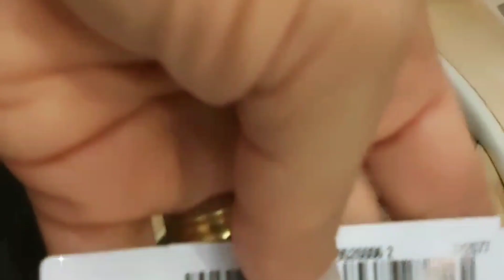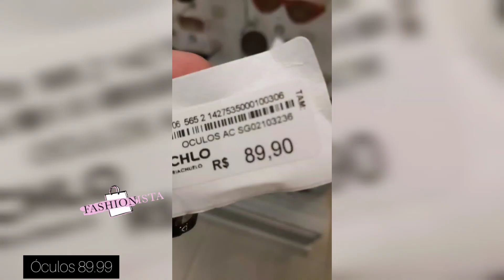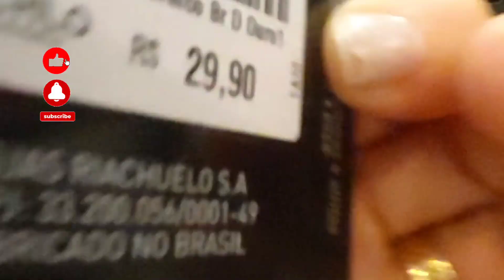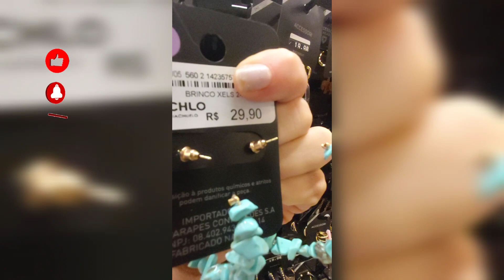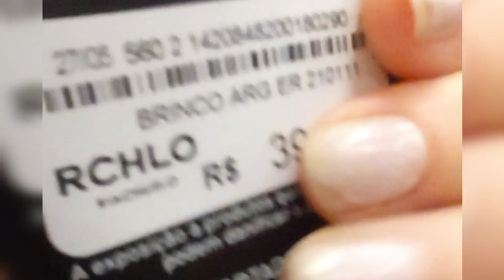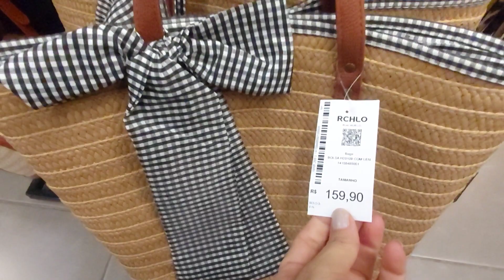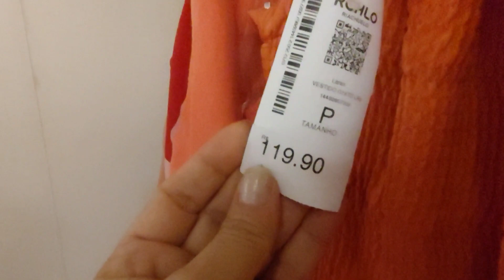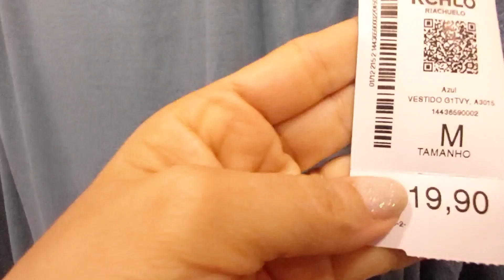PROVADOR/TOUR RIACHUELO | COMO MULTIPLICAR LOOKS.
Nesse vídeo eu mostro para você que é possível multiplicar seus looks, 1 conjunto clássico que  se torna  dois looks, uma calça pantacourt em linho dois looks, 1 tshirt compõe 3 looks, looks comfy ( calça jogger com tshirt), look, casual calça pantacourt em linho com blusa preta em viscose ou tshirt, look clássico (conjunto preto) e look comfy saia evasé com tshirt.